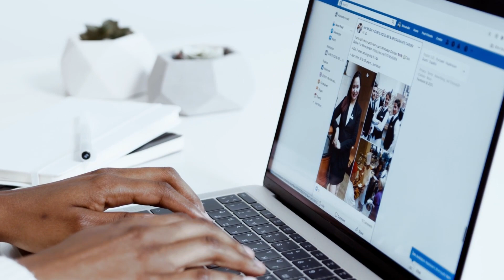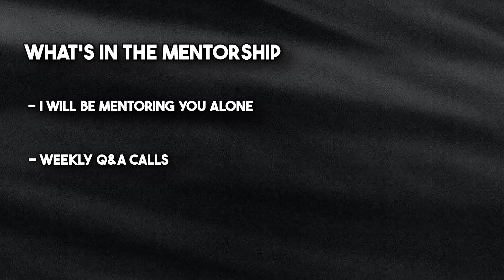5 Things I Wish I Knew Before I Started My Pressure Washing Business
I started my Pressure Washing Business in 2023 and I'm scaling my pressure washing business in 2023. I show you 5 things I wish I knew before I started my business. If you want to start your pressure washing business I have a free program that will help you.